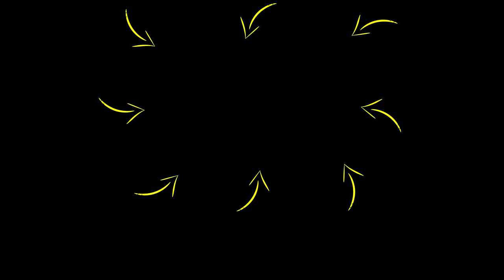9 Ways To Have MORE ENERGY & Stop Feeling TIRED ALL THE TIME! | Rob Dial